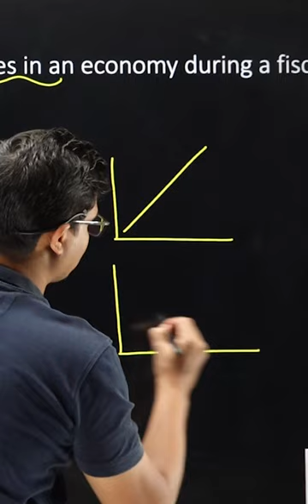Aggregate Demand Meaning & its Components. AD- AS | Class 12th Macro Economics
BEST WISHES
( SUNIL PANDA )